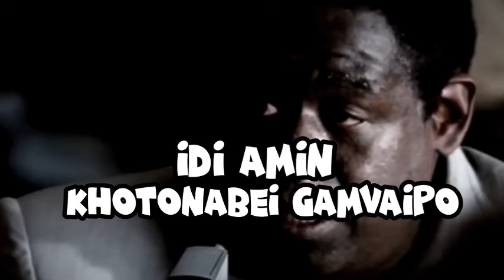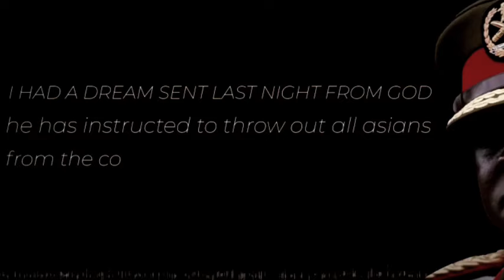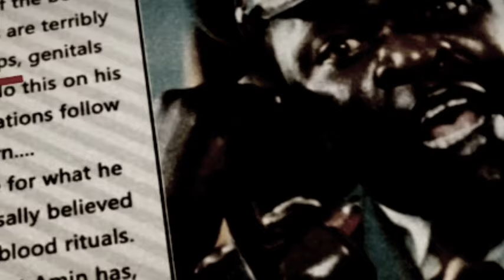IDI AMIN Khotonabei Gamvaipo